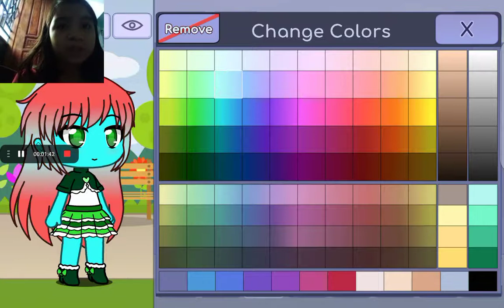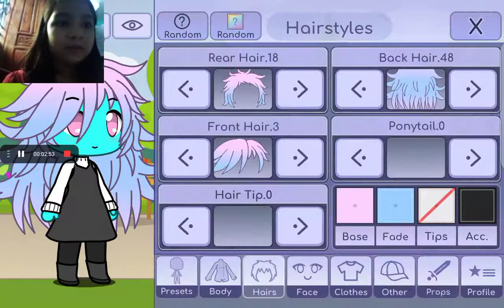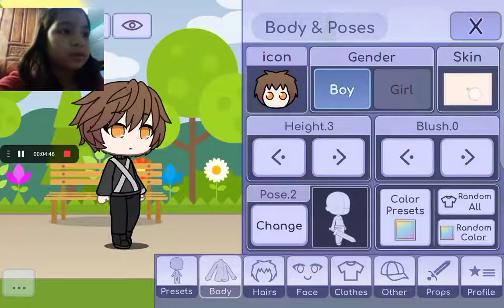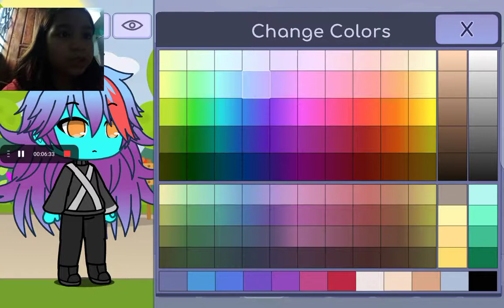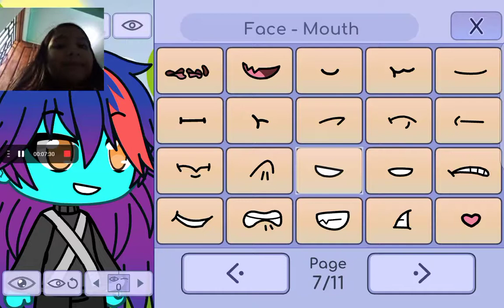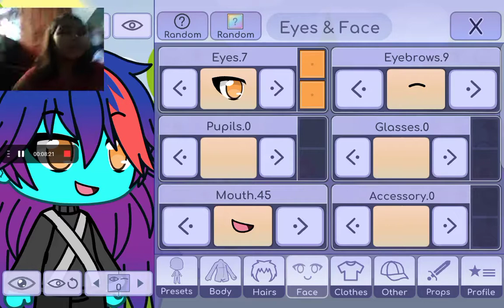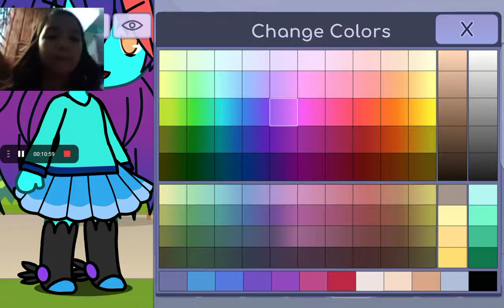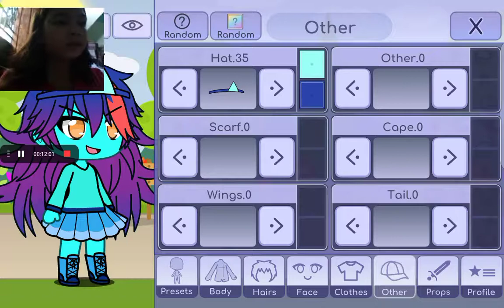cherry pop productions gaming